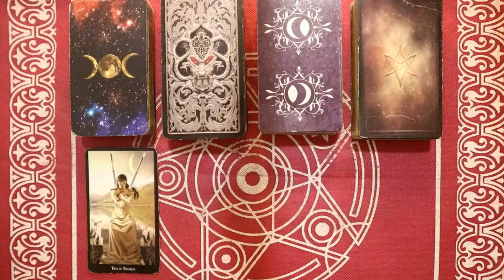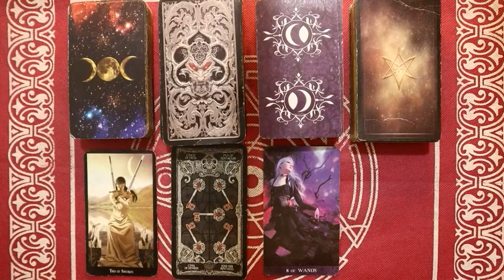Ramalan Zodiak Leo Hari Ini Selasa 21 Februari 2022 Asmara Karir Usaha Bisnis Kamu!